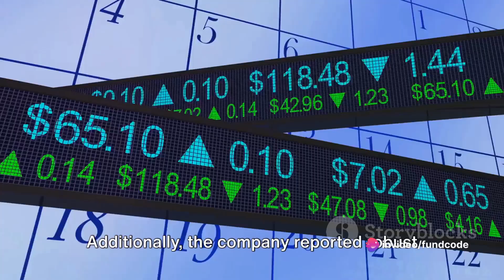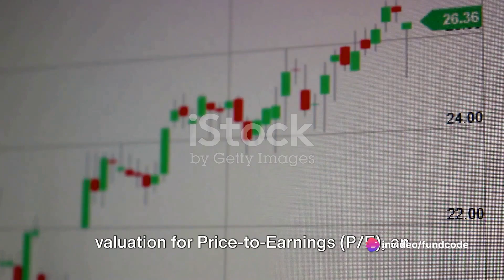Rajesh Exports Limited Latest News and Analysis | Fundcode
In this video, we delve into a comprehensive overview of Rajesh Exports Limited, covering the latest news, upcoming events, and in-depth technical and fundamental analysis. Whether you're a seasoned investor or just starting out, this video will provide valuable insights into one of India's leading jewelry companies. Stay informed and make informed decisions.

OUTLINE:

00:00:00 Strategic Partnership and Q3 Earnings
00:00:21 Upcoming Investor Conference
00:00:38 Technical Analysis
00:00:56 Fundamental Analysis
00:01:12 Conclusion